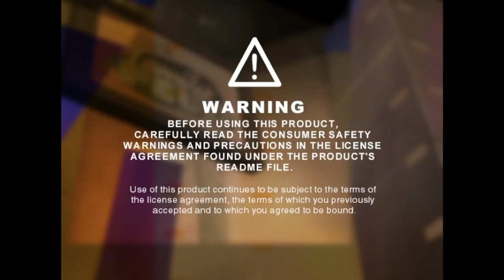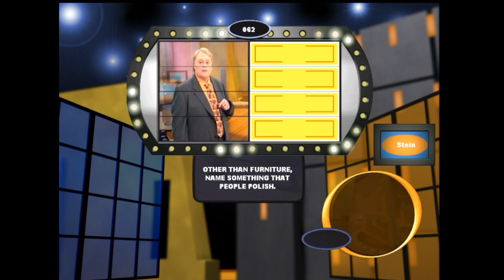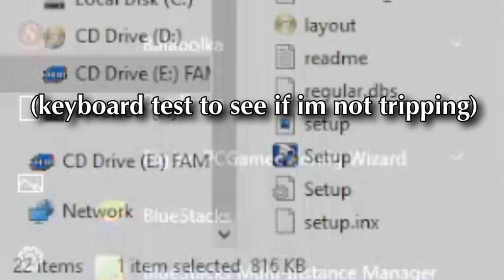NO WONDER Artech Studios went out of business. | Family Feud PC (2000) (Gameplay)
i was meant to take a few more jabs at para in this video but NOOOOOOOO
WHEN I GOT TO THE FAST MONEY ROUND, I COULDN'T TYPE for some reason!
No wonder your company went out of business. your game sucks

Uploaded by: Survival a.k.a. Angell Geroche